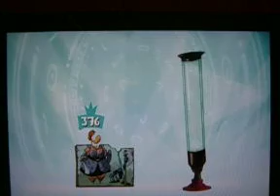Let's Play Rayman Origins - Part 9: Loud birds!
WARNING
1. The camera is a bit off, but try to ignore that.
2. My birds are very annoying during this video. Ignore them more!